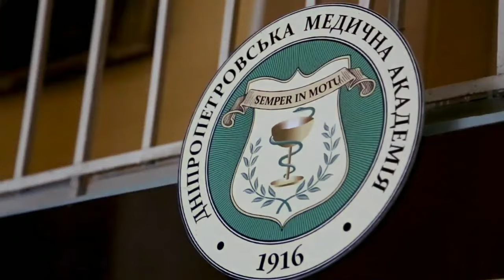Dnipropetrovsk Medical Academy of the Ministry of Health of Ukraine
DSMA of Health Ministry of Ukraine, one of the most recommended and preferred colleges.